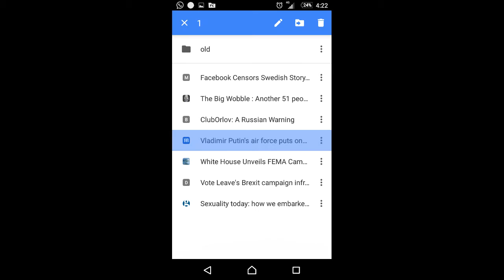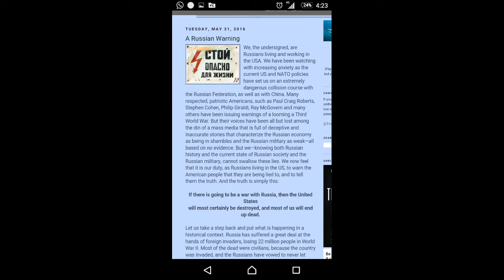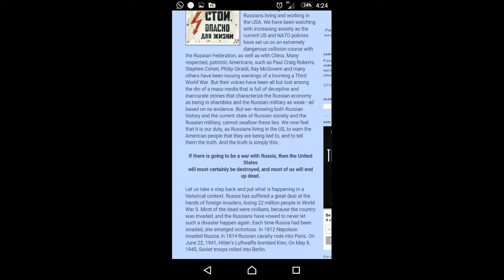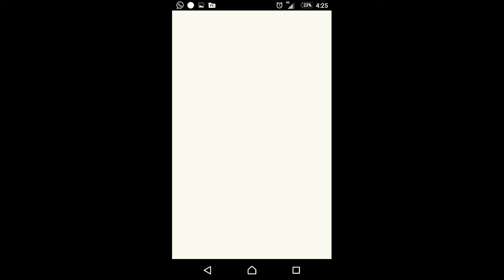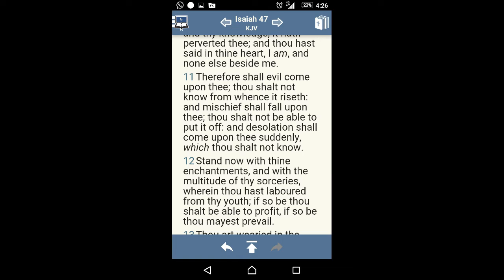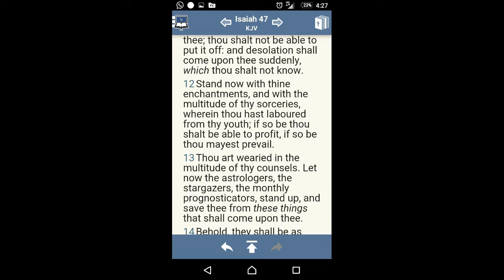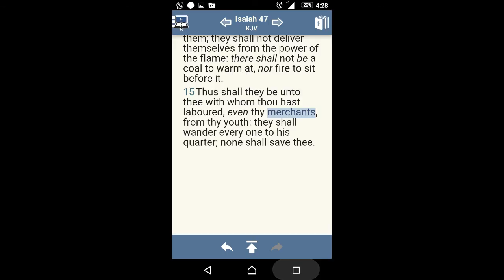2 Judgment falling upon EDOMITES and their lands